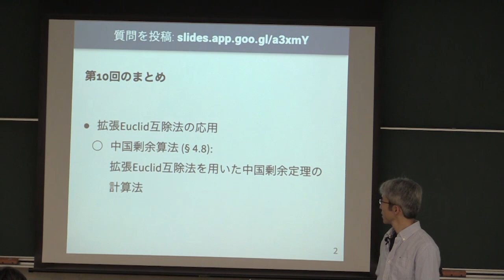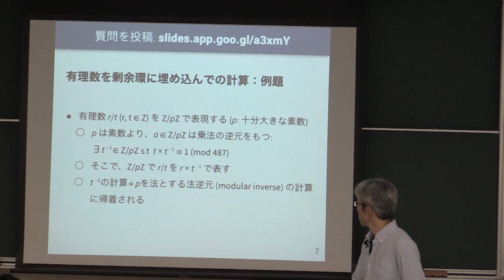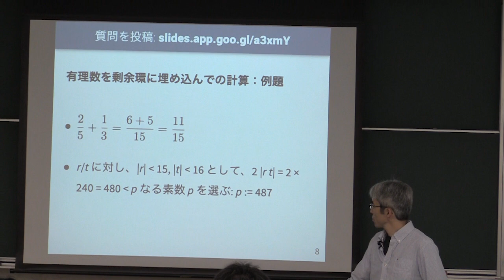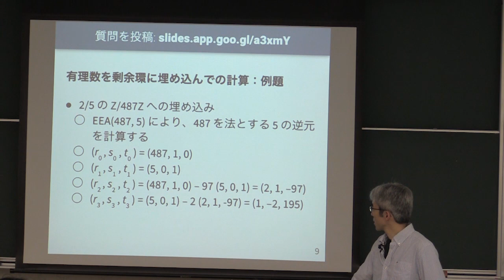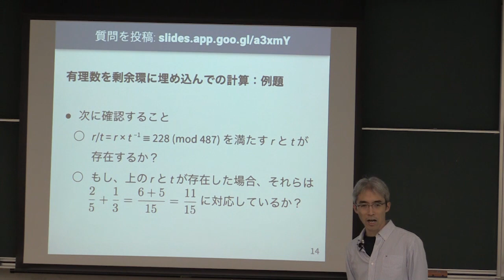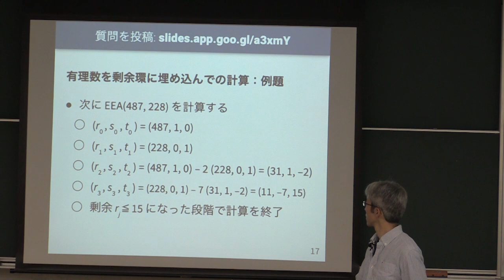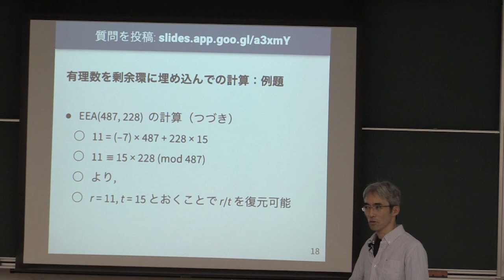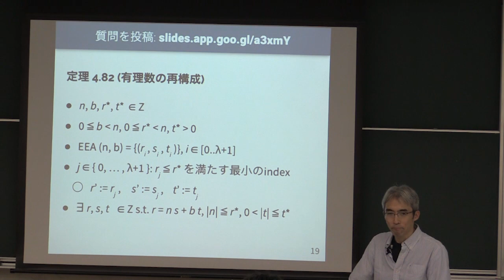計算機数学 I 2019 (11-1) 有理数の再構成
有理数の再構成．